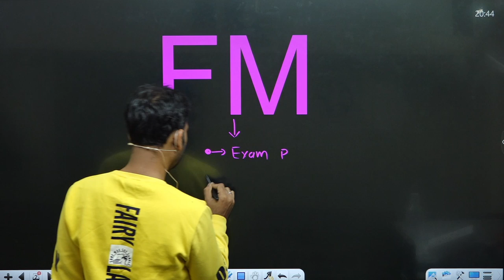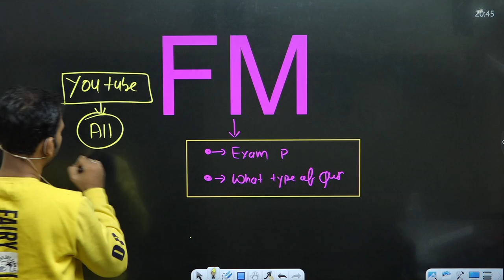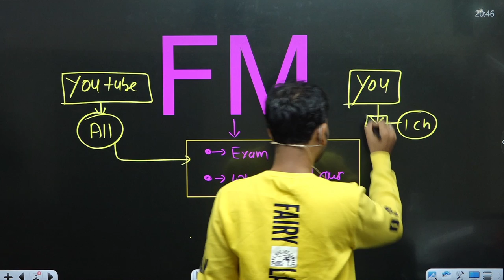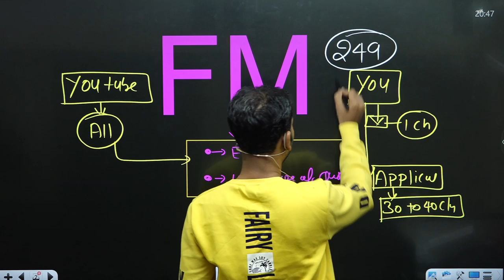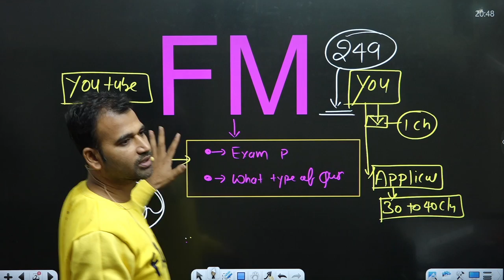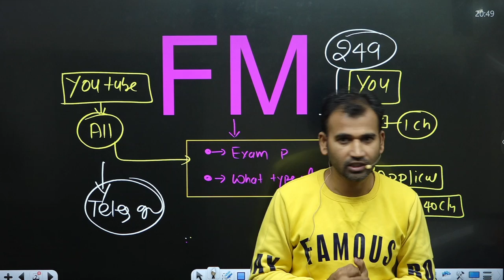big announcement for financialmanagement || financial management ||b.com sem-5 ||FM